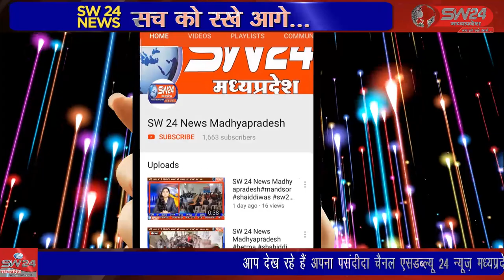SW 24 News Madhyapradesh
शिक्षण सहायक सामग्री से कक्षा में पढ़ाई आसान और रुचिकर होती है। विद्यार्थी सहजता से विषय-वस्तु को आत्मसात् करते हैं। उल्लेखनीय है कि प्रतियोगिता का आयोजन 6 स्तरों पर किया गया है,